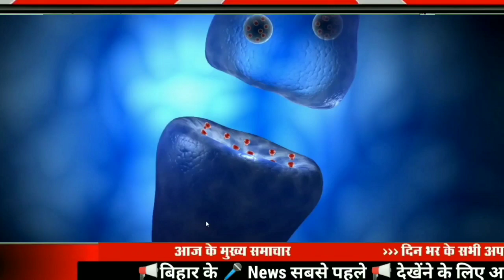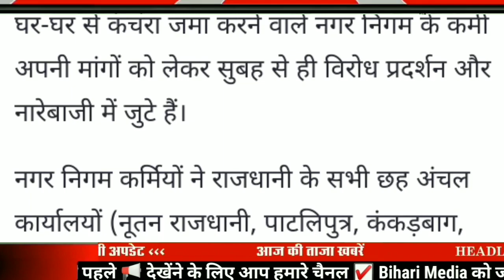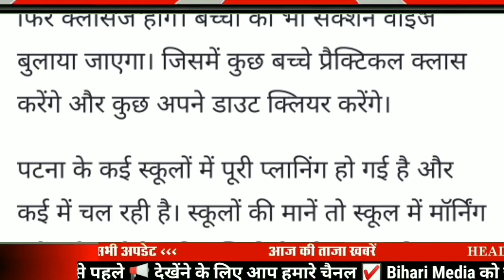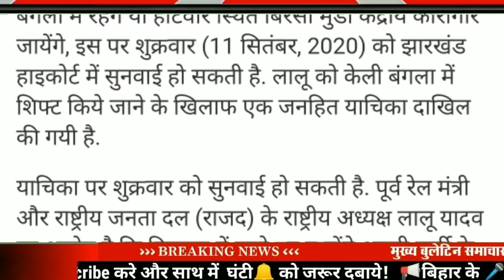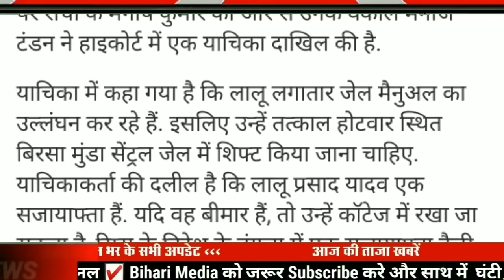Today 11 September bihar news|Bihar news live |bihar news,bihar ka news|Gaya,Simanchal ,bihari news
Today 11 September bihar news|Bihar news live |bihar news,bihar ka news|Gaya,Simanchal
,bihari news

11 September bihar news
11 September ka news
bihar news
11 september news
11 September
11 September bihar news
BIHAR NEWS
Bihar
Bihar News
Bihar News today
Bihar tak

Bihar Araria News
Araria News
Bihar Arwal News
Arwal News
Bihar Aurangabad News
Aurangabad News
Bihar Banka News
Banka News
Bihar Begusarai News
Begusarai News
Bihar Bhagalpur News
Bhagalpur News
Bihar Bhojpur News
Bhojpur News
Bihar Buxar News
Buxar News
Bihar Darbhanga News
Darbhanga News
Gaya News
Bihar Gopalganj New
Gopalganj News
Bihar Jumui News
Jumui News
Bihar Jahanabad News
Jahanabad News
Bihar Khagaria News
Khagaria News
Bihar Kishanganj News
Kishanganj News
Bihar Kaimur News
Kaimur News
Bihar Katihar News
Katihar News
Bihar Lakhisarai News
Lakhisarai News
Bihar Madhubani News
Madhubani News
Bihar Munger News
Munger News
Bihar Madhepura News
Madhepura News
Bihar Muzaffarpur News
Muzaffarpur News
Bihar Nalanda News
Nalanda News
Bihar Nawada News
Nawada News
Bihar Patna News
Patna News
Bihar Purnia News
Purnia News
Bihar Rohtas News
Rohtas News
Bihar Saharsa News
Saharsa News
Bihar Samastipur News
Samastipur News
Bihar Sheohar News
Sheohar News
Bihar Sheikhpura News
Sheikhpura News
Bihar Saran News
Saran News
Bihar Sitamarhi News
Sitamarhi News
Bihar Supaul News
Supaul News
Bihar Siwan News
Siwan News
Bihar Vaishali News
Vaishali News